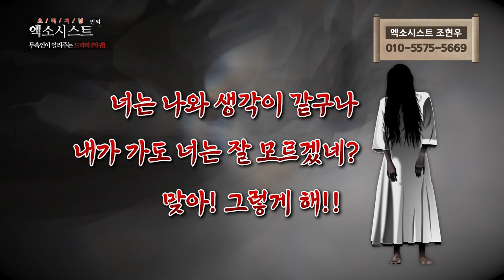[엑소시스트 번외] 무속인이 알려주는 드라마 [악귀] 1편 엑소시스트 조현우 [상담 010-5575-5669]